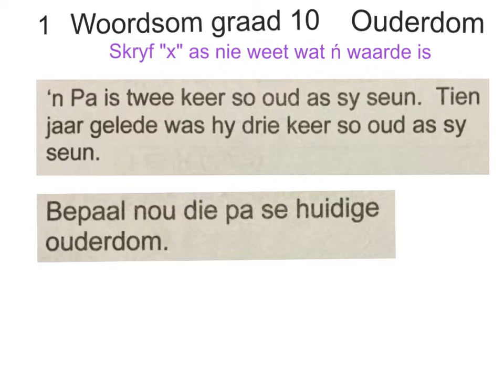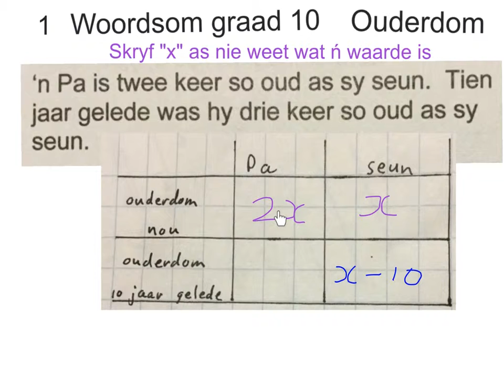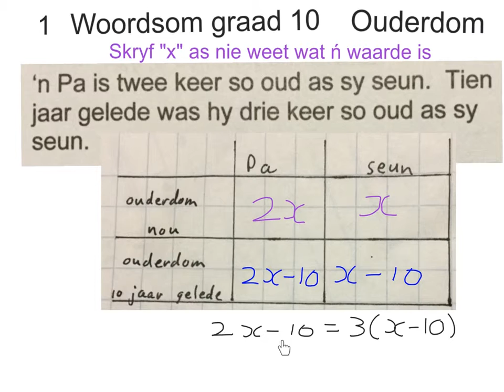Wiskunde woordsom ouderdom graad 8+9+10 (wiskdou)